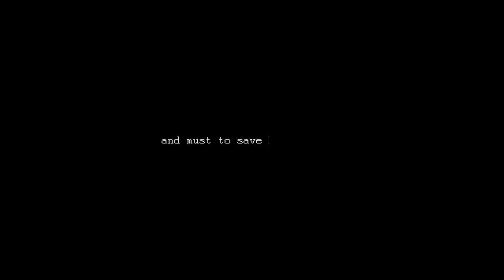The Way of Yiji. Trailer.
Trailer of The Way of Yiji.
Alpha 2.0 version. unfinished work.
A short game. 2013
game. andre teruya eichemberg
sound.design. sabrina maia